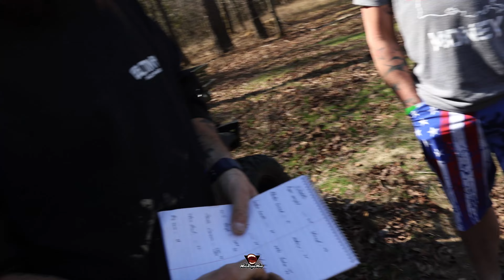Elton Rd Mud Park Bounty SXS Class